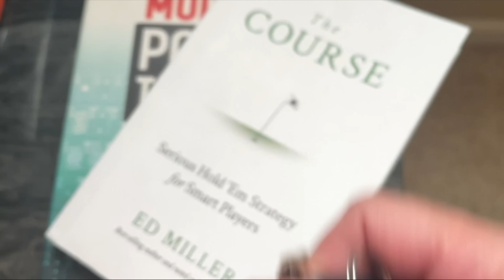It's Not How You Start, It's How You Finish poker vlog 197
Join me on PokerBros
Club #21839 (Button Clickers)
Use My Referral #1328130